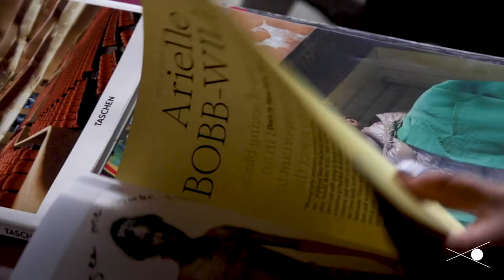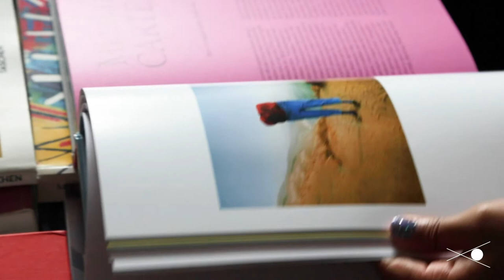The New Black Vanguard: Arielle Bobb-Willis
Arielle Bobb-Willis was thirteen years old and living in South Carolina when a teacher gifted her an old Nikon N80 film camera. “I became a photographer to step out of my depression in a way that felt the most fulfilling,” says New York-based photographer  Bobb-Willis, whose images, have been published in major publications like the New Yorker, British Journal of Photography, and L’Uomo Vogue, among others.

Inspired by painters like Jacob Lawrence and Benny Andrews, she considers her work “anti-selfies.” “When I look at their paintings, it’s a place I want to live,” she says, “I wish we all looked like that all the time.” Her images convey a serene sense of movement
 and empowerment through a search for self. "I’m very confident in my work,” she said, “It’s a place that I feel I can be as loud or as quiet, it’s a place where I can be whoever I want.”

See more of Bobb-Willis's work in "The New Black Vanguard," available

In "The New Black Vanguard: Photography between Art and Fashion," curator and critic Antwaun Sargent addresses a radical transformation taking place in fashion and art today. The presentation of black figures and black runway and cover models in the media and art has been one marker of increasingly inclusive fashion and art communities. More critically, however, the contemporary visual vocabulary around beauty and the body has been reinfused with new vitality and substance thanks to an increase in powerful images authored by an international community of black photographers.

In a richly illustrated essay, Sargent opens up the conversation around the role of the black body in the marketplace; the cross-pollination between art, fashion, and culture in constructing an image; and the institutional barriers that have historically been an impediment to black photographers participating more fully in the fashion (and art) industries. Fifteen artist portfolios feature the brightest contemporary fashion photographers. Alongside a series of conversations between generations, their images and stories chart the history of inclusion, and exclusion, in the creation of the commercial black image, while simultaneously proposing a brilliantly reenvisioned future.